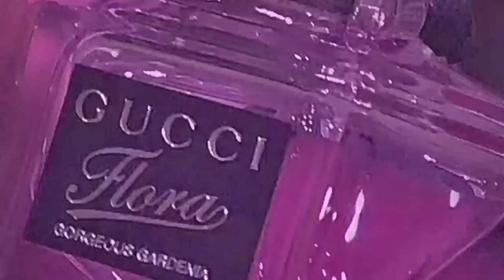𝖿𝖾𝗅𝗅 𝗂𝗇 𝗅𝗎𝗏 - 𝗌𝗅𝗈𝗐𝖾𝖽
Im from Iraq
I love songs and they are my passion